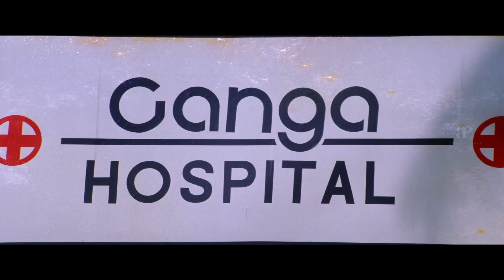Pulival Kalyanam Super Scene | Does Jayasurya like his new bride ? | Kavya Madhavan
Does Jayasurya like his new bride ? Gear up to watch Pulival Kalyanam Malayalam Movie's Super Scene , starring Jayasurya , Kavya Madhavan in lead roles.

Pulival Kalyanam is a 2003 Indian Malayalam-language romantic comedy film directed by Shafi and written by Udayakrishna-Siby K. Thomas. Harikrishnan is an adopted younger brother of Karunan. When Karunan loses his right hand in a mishap, Harikrishnan decides to look after his family.

Movie Credits :-
Directed by : Shafi
Written by : Udayakrishna-Siby K. Thomas
Produced by : O. P. Unnikrishnan , P. S. Premanandan
Starring : Jayasurya , Kavya Madhavan
Cinematography : P. Sukumar
Edited by : Hariharaputhran K. P.